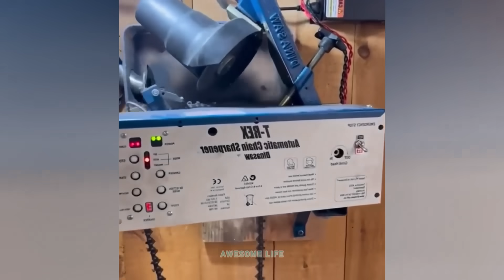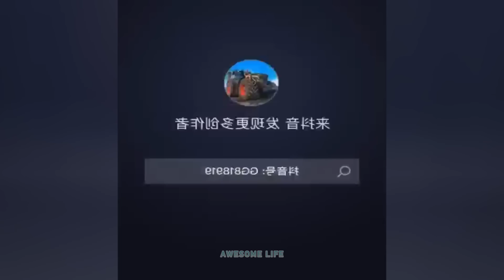Satisfying Videos Compilation 2024 / Amazing People And Tools / Creative Machines #108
Satisfying Videos Compilation 2024 / Amazing People And Tools / Creative Machines

Ingenious Tools
Creative Machines
Amazing work
work do Awesome Machines
 Technology Do Awesome Machines
Amazing Machines
Caughtoncamera
Incredible Machine
Incredible Do Awesome Machines
Satisfying Video
Amazing People And Tools